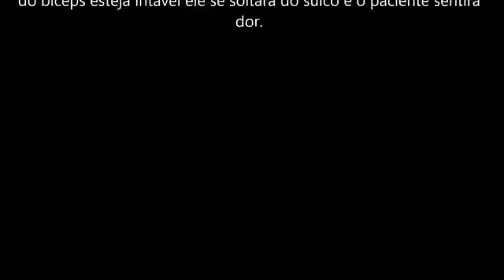Teste de Yergason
O paciente deve estar sentado ou em pé, com o úmero em posição neutra e o cotovelo em 90º de flexão. O paciente é solicitado a fazer rotação externa e supinação do seu braço contra a resistência manual do terapeuta. O Teste de Yergason é considerado positivo se for reproduzida a dor no sulco bicipital durante o teste. O teste de Yergason é muitas vezes combinado com o teste de Speed do ombro para detectar uma tendinite bicipital.